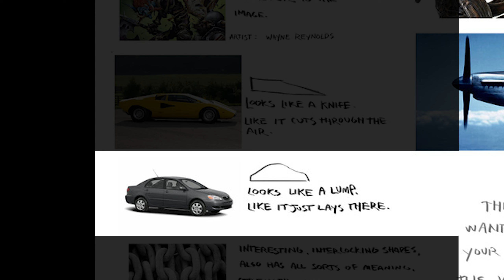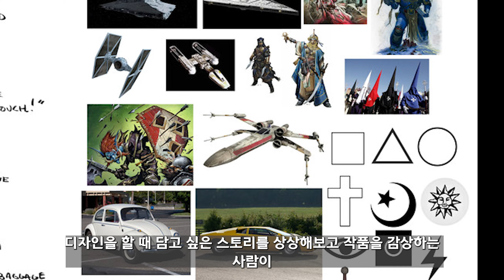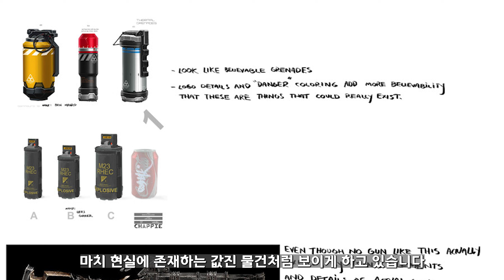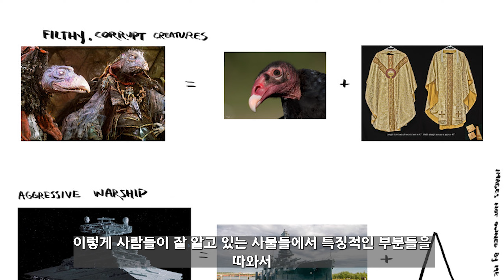모델러가 익혀두면 좋을 컨셉디자인 원칙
번역 : HJ

0:00 인트로
0:09 스토리와 무드
1:27 상직적 쉐입
2:52 사실성의 디테일
4:20 상징성
4:44 아웃트로